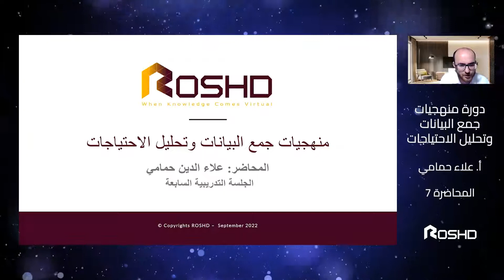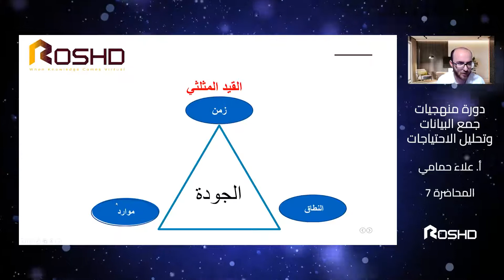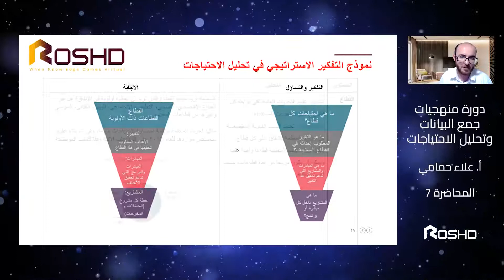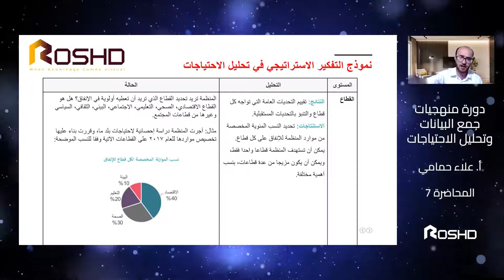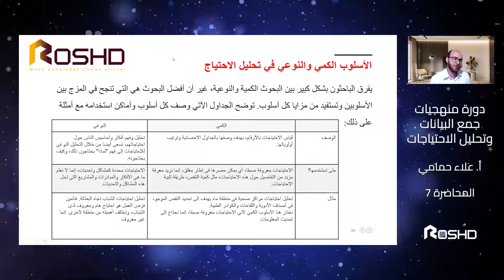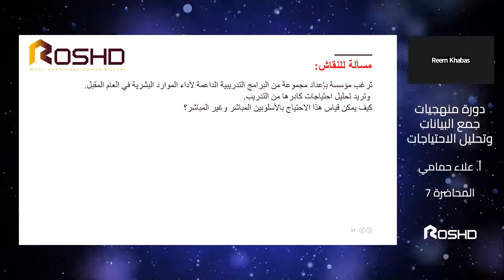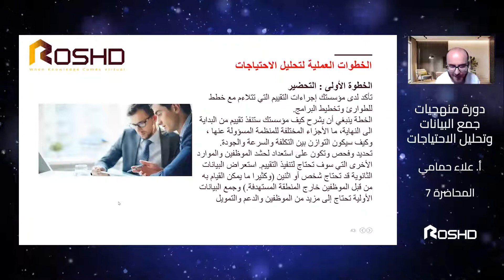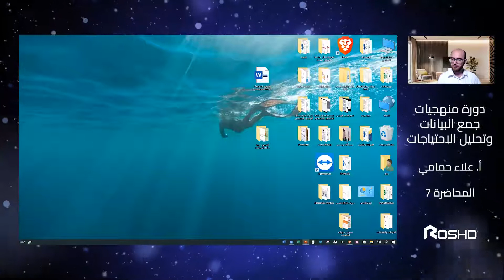دورة منهجيات جمع البيانات وتحليل الاحتياجات 7